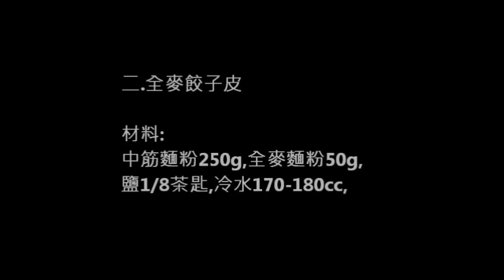鮮肉玉米餃子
Carol 自在生活